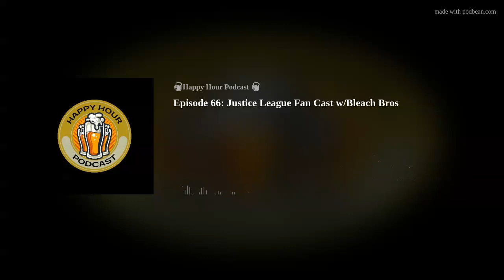Episode 66: Justice League Fan Cast w/Bleach Bros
Jake and B-Word of the Bleach Bros Podcast joined us in a pod vs pod showdown to fancast the DCEU's Justice League. Ryan Leskis of Paign Productions took on the role of moderator to decide the winner. Be sure to give this epic episode a listen to find out who the winner was.
Be sure to check out both Paign Productions and Bleach Bros Podcast on all major podcast platforms